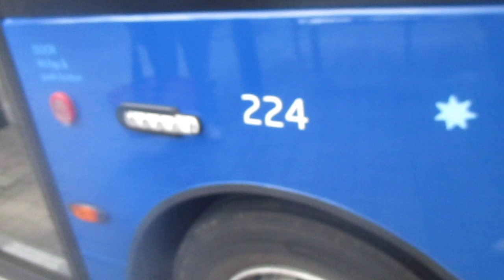That Is a 15 Bus In Hamble